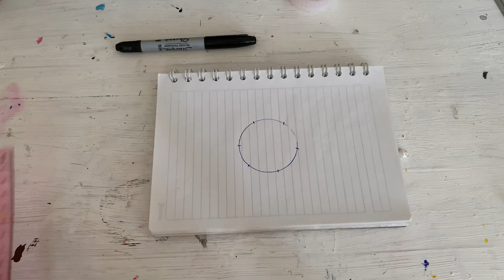🦋 MOLINO de VIENTO en forma de MARIPOSA - MOLINILLO - REHILETE - Manualidades con BOTELLAS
Encuentra los moldes de las manualidades y las recetas descargables en nuestro grupo de Telegram 📱➡️

Inhala amor. Exhala gratitud. 🙏🏻♥️
¡Gracias, gracias, gracias!
Con amor... Rocío y Alí  🦋
🇲🇽 Mexicanas